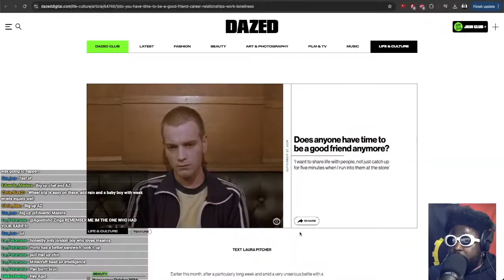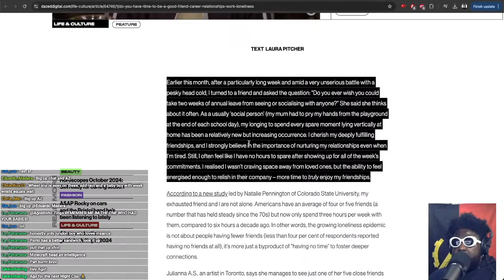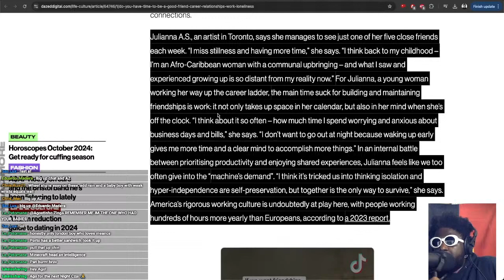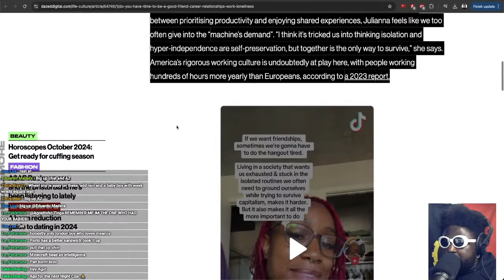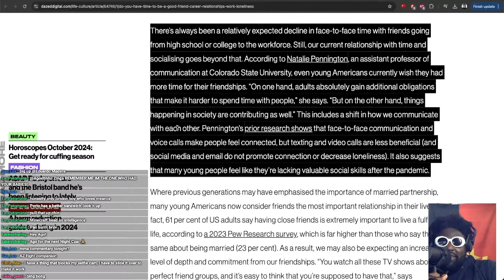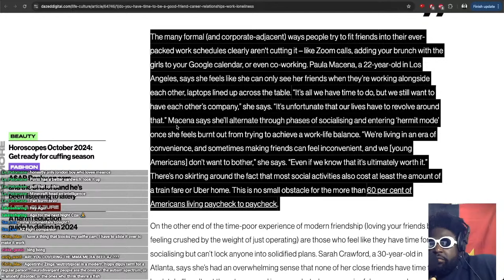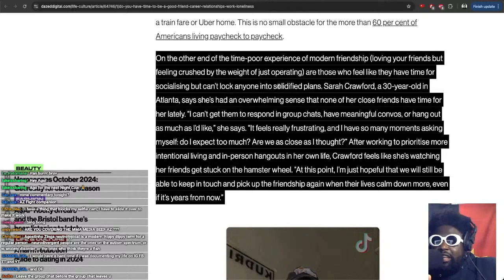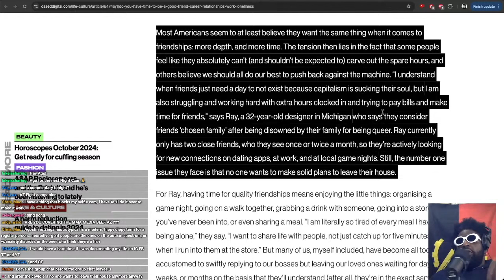Does Anyone Have Time To Be A Good Friend Anymore?